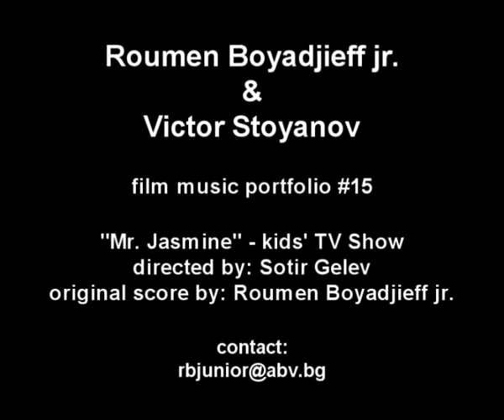“Mister Jasmine O.S.T.” by Roumen Boyadjieff-junior